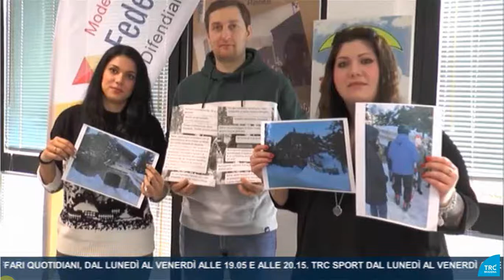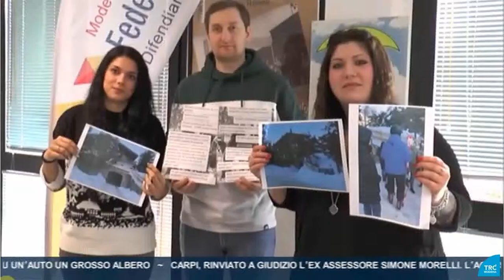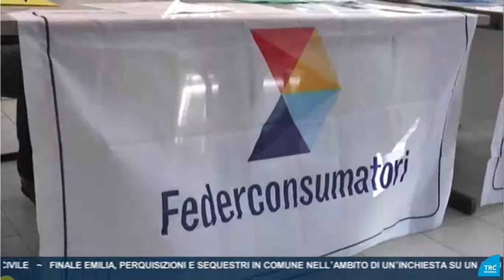Federconsumatori ritiene necessarie regole precise per gli acquisti online